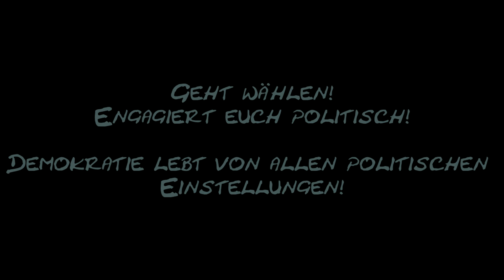YouTube Kacke: Weihnachtspräsidentenrede 2019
Es kamen keine Präsidenten und Weihnachtsmänner bei der Produktion des Videos zu schaden
(Die in Aluminiumverpackung gelten hierbei nicht, zumindest wenn sie aus Schokolade bestanden)!
Für weiteres bitte auf "MEHR ANSEHEN" klicken!

Unterstützt mich, indem ihr euch das hier kauft:

Deutschland Fanmütze
Socken, die eines Präsidenten würdig sind
Und falls wer fragt. hiermit schneide ich (manchmal)

Wie immer...bitte nichts persönlich nehmen.
Sorry...das Video kommt ein wenig spät.

Das Video hier stellt absolut keine Diskreditierung der gezeigten Personen dar, soll weder beleidigen noch verletzen, sondern soll einfach nur kurzzeitig unterhalten.Habt euch lieb, ihr habt nur dieses eine Leben!

Hinterlasst gerne einen Kommentar, auch gerne wenn ihr das Video nicht mögt...Würde mich interessieren was daran nicht gut ist!

( Weihnachtsansprache des Bundespräsidenten 2019 - "Die Demokratie braucht uns" )

Quellen Musikeinspieler:
(Bachler Buam - Heiss wie ein Vulkan)
(RICKY SHAYNE - Heiß wie ein Vulkan)
(Tony Holliday - Tanze Samba mit mir )

Falls irgendwelche Probleme mit dem Video, dem dargestelleten Inhalt oder der Welt vorhanden sind, kontaktieren Sie mich bitte schnellstens per Brieftaube...die ist schneller als unser Internet.